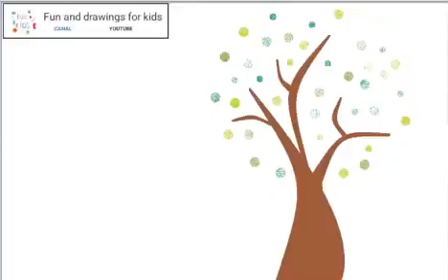Comment dessiner un arbre